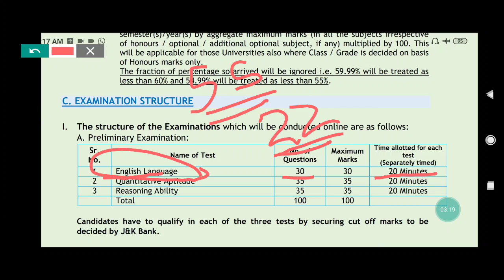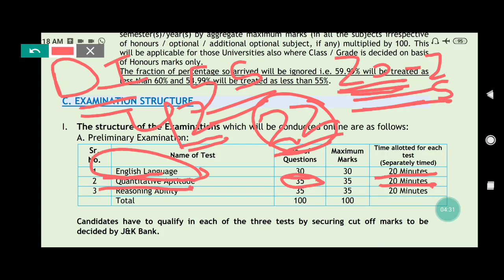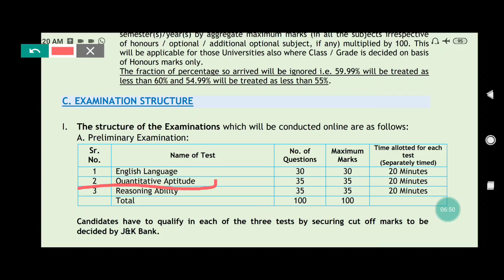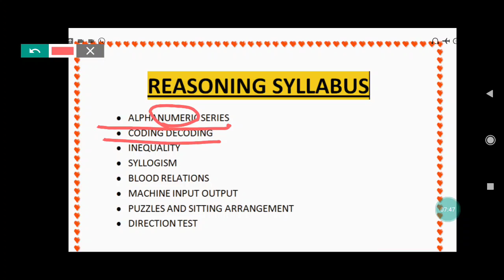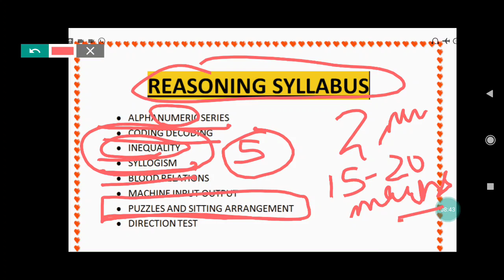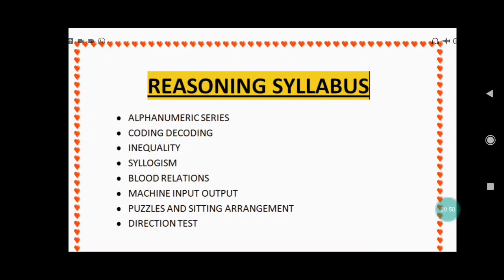ANNOUNCEMENT FOR JK BANK CLASSES || MAIN FOCUS ON PUZZLES